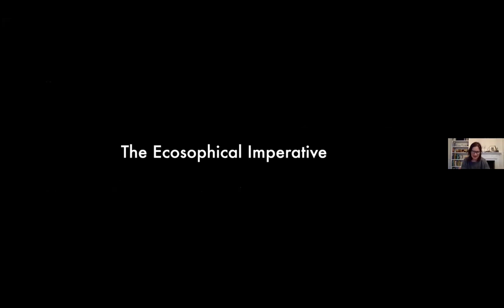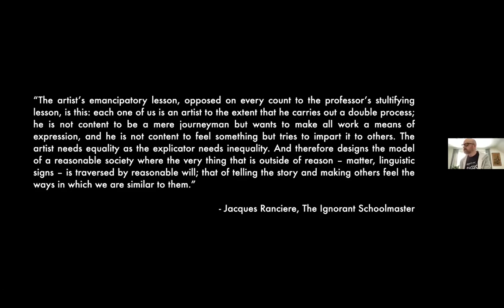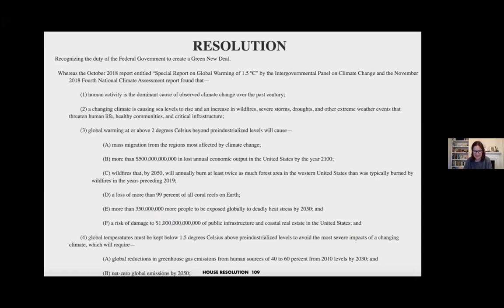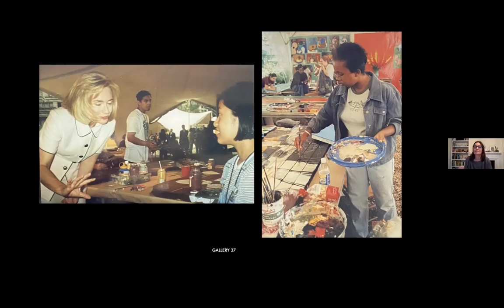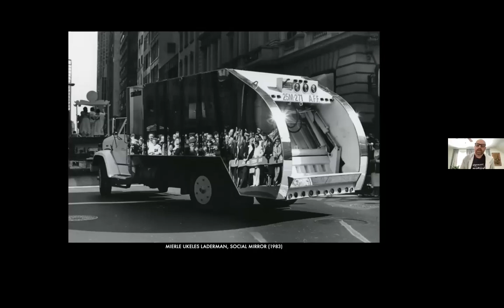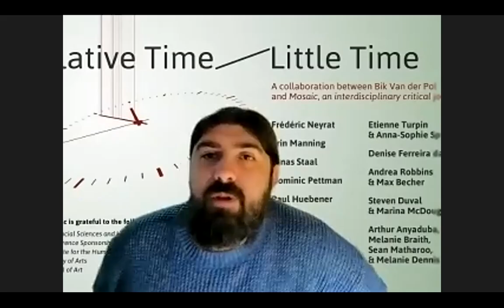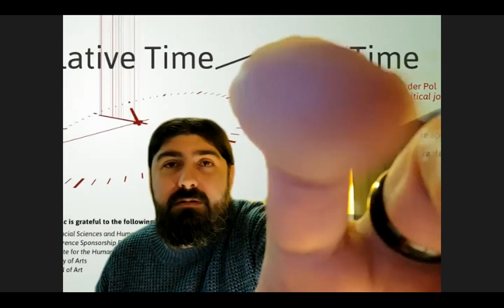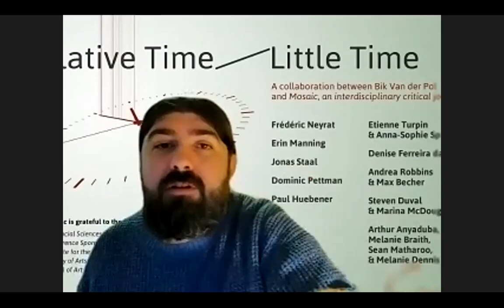Mosaic Lecture: Dr. Steven Duval & Marina McDougall